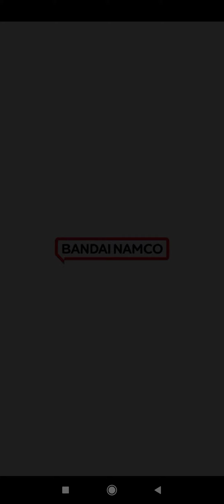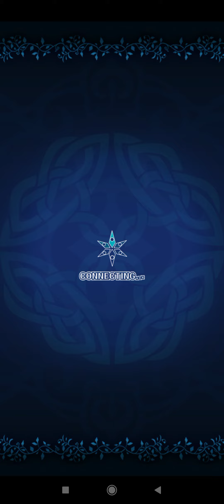Tales of Asteria Day 47